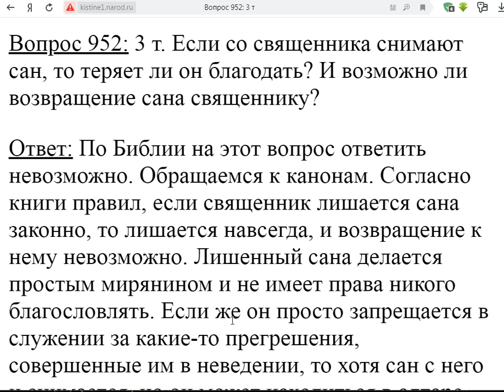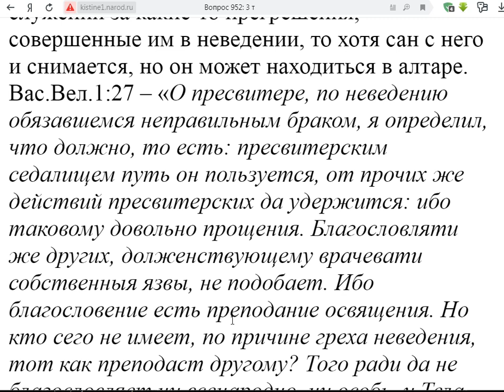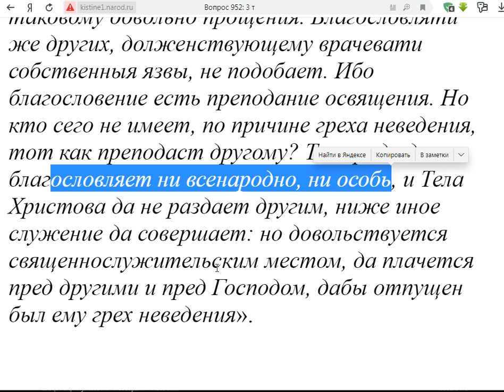952. Возможно ли возвращение сана священнику?